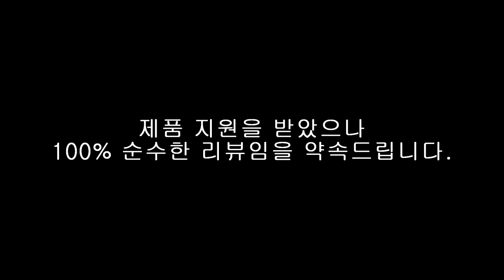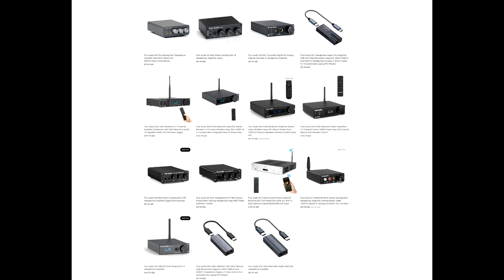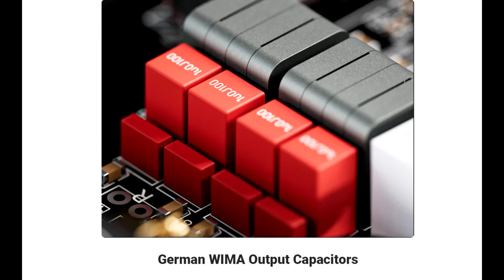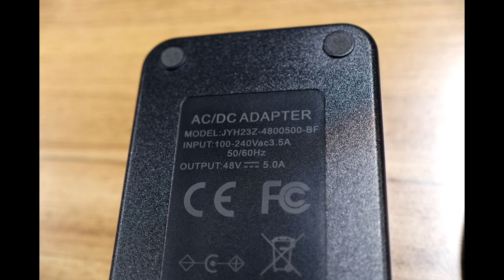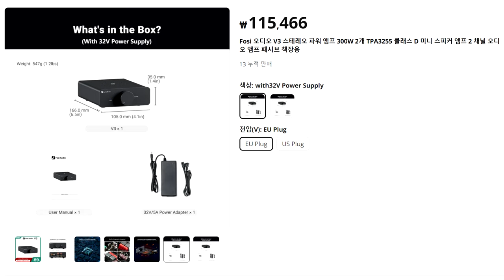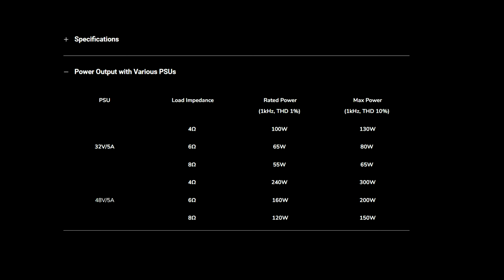10만원선 최강 중국산 소형 앰프! Fosi audio V3 리뷰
10만원선 최강 앰프라 생각하는 Fosi audio V3 리뷰입니다.
추천할 수 있는 앰프를 만나서 기쁩니다.

링크가 안된다면 유튜브에서 Fosi AUDIO Official로 검색하셔서 포시오디오 채널에서 보실 수도 있습니다.

네이버 모두의 오디오 카페에 오시면 저는 물론 좋은 회원분들과 함께 소통하실 수 있습니다.